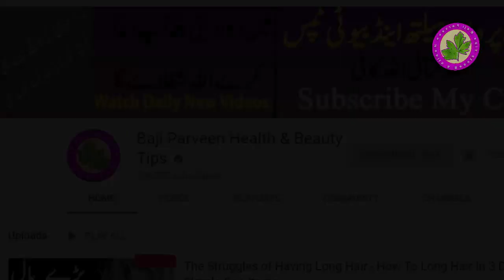Black Skin To White Skin - Gora Hone Ka Simple Tarika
Hey Everyone! Black Skin To White Skin - Gora Hone Ka Simple Tarika aj main ap ko ayse remesy leke aye ho jis se ap rato raat gore ho sakte hain result ap ke samne agle he din to chlaye start karte hain.

Follows Us